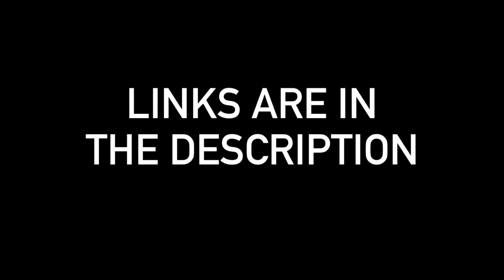Alec Smolenski: Golden Hour w/ My Own Verse (JVKE COVER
After posting my open-verse challenge, it blew up and is the biggest video I’ve ever put out on here. I decided to do a full cover of this song to celebrate the almost 1000 of you that watch my videos!

I never thought I would hit this milestone and I am so happy I did! I hope you guys enjoy watching this cover as much I did recording it.

My EP This Is Love is out NOW!